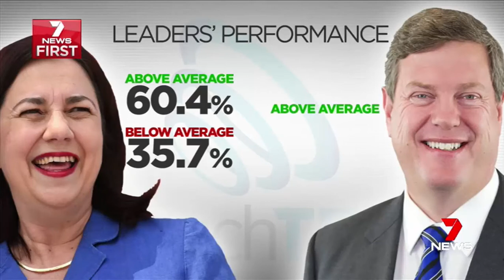Tim Nicholls not ruling out PHON deal as Reachtel has LNP at 53% 2PP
12/02/2017 Qld Premier Annastacia Palaszczuk says that there will be a clear choice at the election.